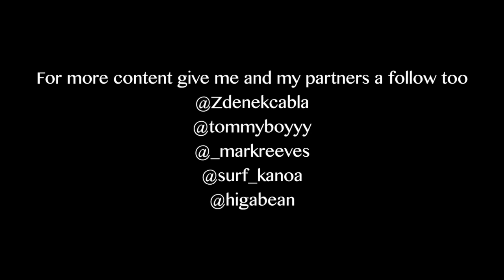Spearfishing Oahu Hawaii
Spearfishing various spots around the island of Oahu from depths as shallow as 15feet to as deep as 90feet. Using my torelli/kap spearguns and wetsuits.
Travis Scott- Drugs you should try it